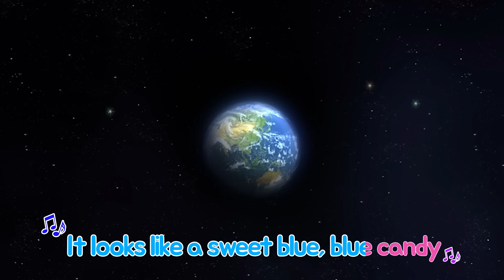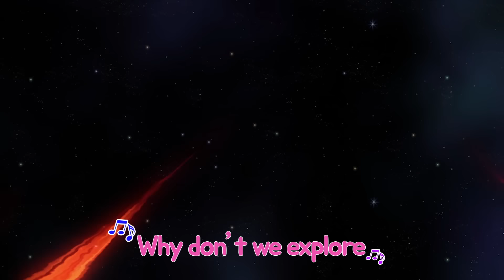Tayo Songs l #12 Adventures in Space l Tayo the Little Bus l Tayo's Sing Along Show 1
Adventures in Space

Let’s go together into the clouds
by the fastest rocket ship
A beautiful and magical new world is waiting for us
Our beautiful blue planet
is getting smaller and smaller
It looks like a sweet blue, blue candy
When you explore in dark and wild space
The round and bright moon is smiling at us
Over the twinkling stars
Over milky way
I’ll fly to the place where the sun is sleeping
Let’s go together to magical space
for the great adventures
To the magical world that I saw in my dreams

When you make a wish upon a sparkly shooting star
A beautiful whole new world is waiting for us
Why don’t we explore the unknown world?
Why don’t we try with our special friends?
Countless stars and endless space
I’ll find out a secret no one has discovered yet
Lalala Lalala Let’s go together
Lalala Let’s go with our friends
Pitapat Pitapat, the wild, mysterious
Adventures in space!